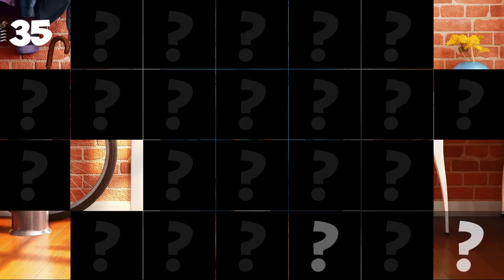PlayTube presents the new game "Guess Who?"